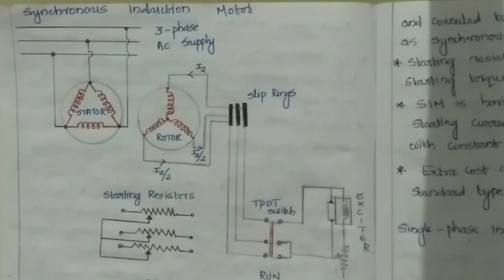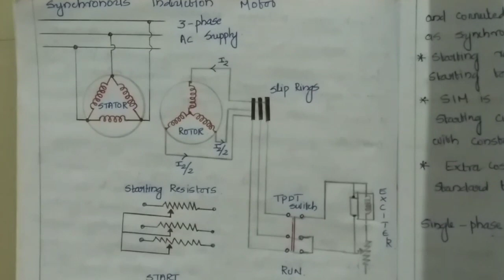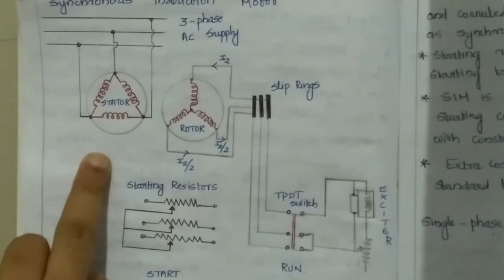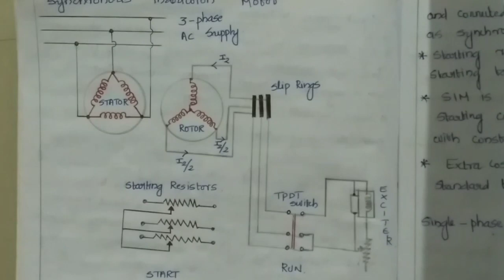l Synchronous Induction Motor l KTU S4 EEE l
synchronous induction motor- principle of operation